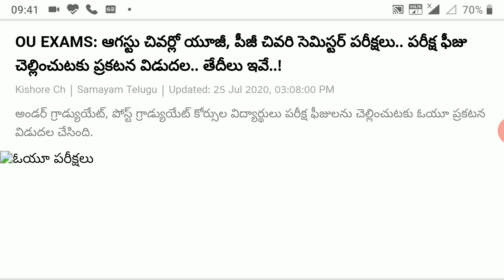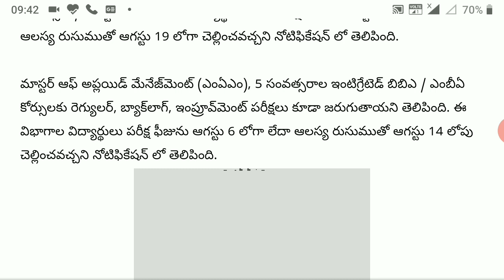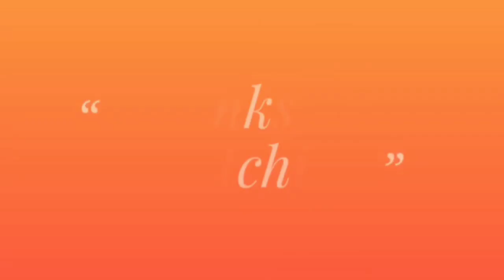OU EXAMS:- UG, PG final sem exams end of August ll Exams fee Date Resealed ll positive think channel